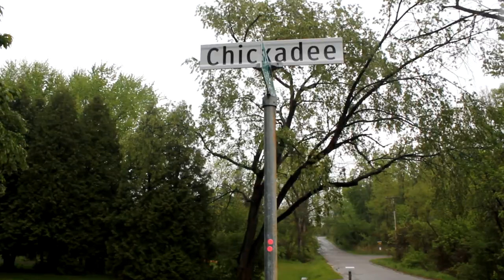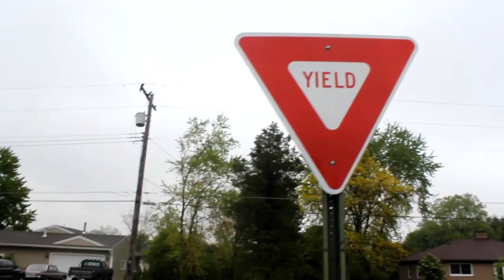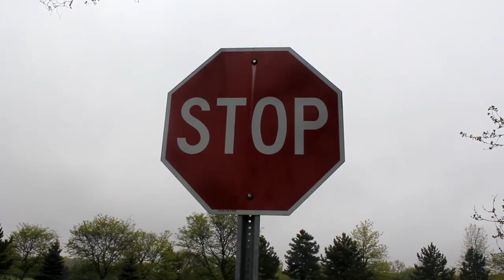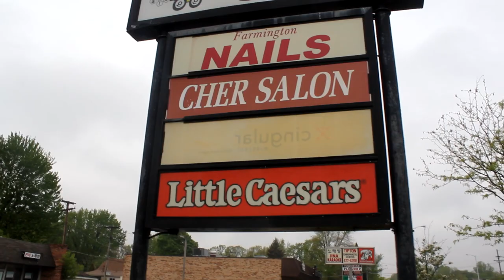STRANGE STREET SIGNS AND PLACES!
Some street signs and places have some pretty strange names!
Or what we did was take the literal names out of it!